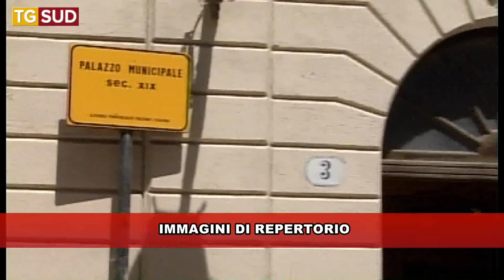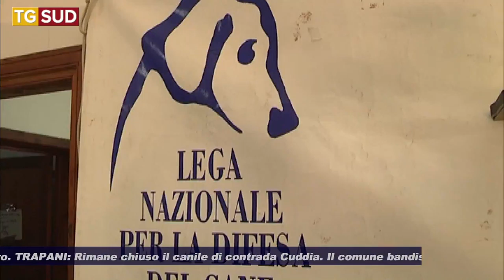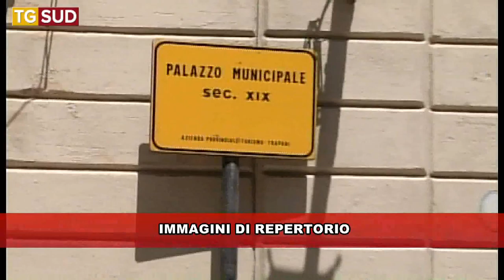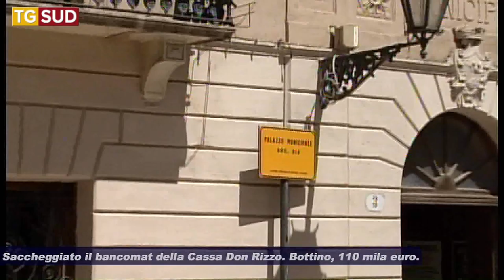TG SUD 18 09 2018